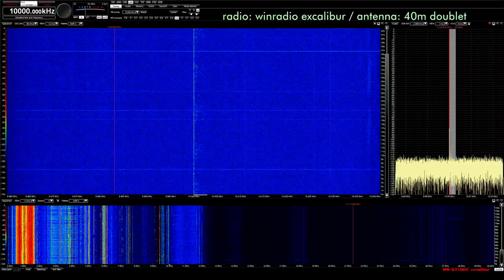Observatório Nacional 10000 AM 11-30-2018 0436z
Brazilian time station